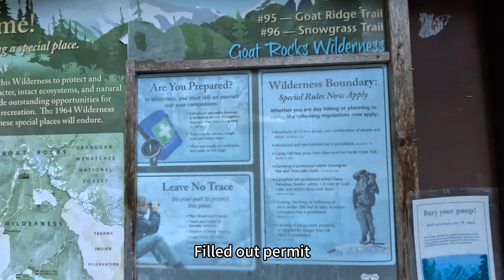Experience the MAGIC of Early Snowfall Hiking | Silent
0:00 Introduction
0:33 Heading to trailhead
1:18 Start Hiking
10:22 Lily Basingstoke at Goat Ridge
11:38 Goat Lake

Late fall and early snowfall create a unique and picturesque transition between seasons. As early snowfall begins, the first flakes of snow gently cover the ground, creating a soft, white layer over the remaining autumn leaves. The landscape transforms into a winter wonderland, with trees dusted in white, and the sound of crunching snow underfoot. This period is a beautiful blend of autumn’s warmth and winter’s chill, offering a serene and magical atmosphere perfect for hiking.

We are avid hikers and would like to share our adventures with you, see what we see, experience what we experience. Let's go!